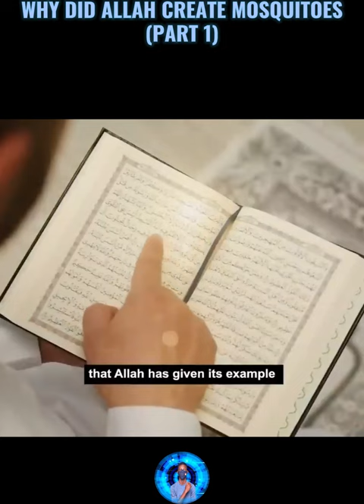Why Did Allah Create Mosquitoes Part 1